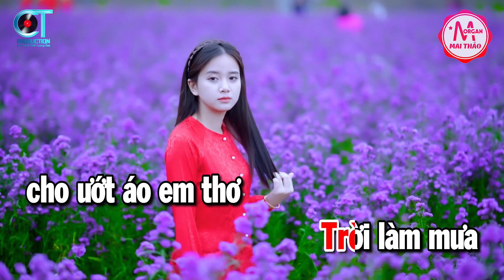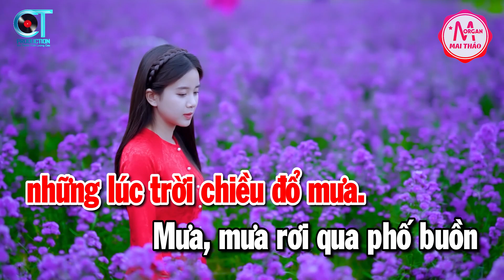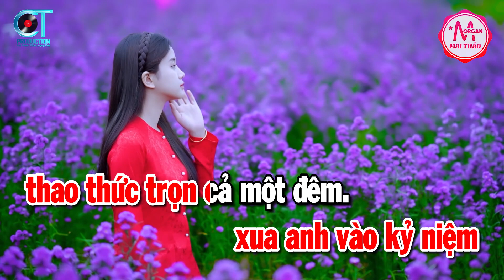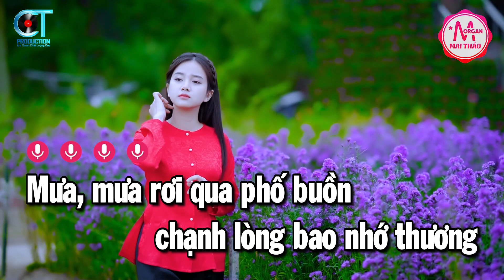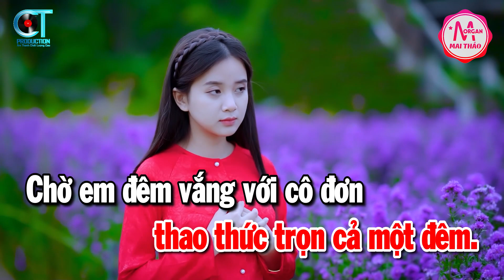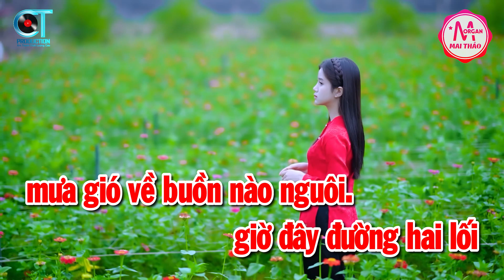Karaoke Mưa Đêm Tỉnh Nhỏ Tone Nữ Nhạc Sống | Karaoke Minh Kha